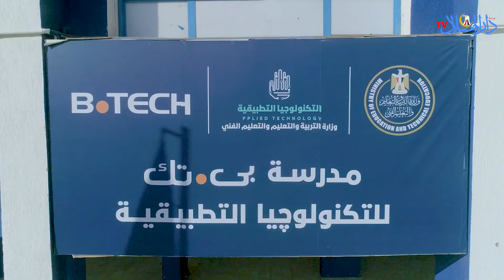خطاب: التعليم الفني اقوى من التعليم العام بمراحل